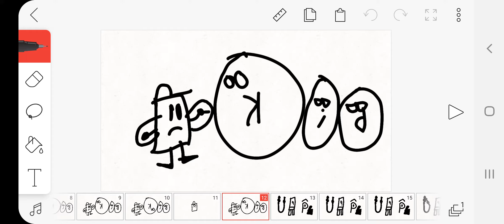for ivan tube to remake